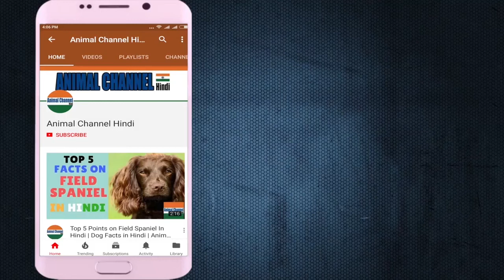Vizsla Dog | amazing facts in hindi | Animal Channel Hindi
Vizsla Dog Originally from Hungary, Vizsla Dog is a medium-sized, short-coated hunting dog that is essentially Pointer in type, although he combines characteristics of both pointer and retriever. An attractive golden rust in color, this "dual" dog is popular in both the field and the show ring due to his power and drive while hunting and his trainability in the home.Vizsla Dog

Dog BreedsVizsla Dog
Vizsla Dog
Vizsla Dog Personality: Gentle, affectionate, energetic and eager
Vizsla Dog Energy Level: Very Active; Born hunting dogs built for long days in the field, Vizsla Dog Vizslas are athletes who thrive on hard exercise
Vizsla Dog Good with Children: Yes
Good with other Dogs: With Supervision
Vizsla Dog Shedding: Seasonal
Vizsla Dog Grooming: Occasional
Vizsla Dog Trainability: Eager To Please
Vizsla Dog Height: 22-24 inches (male), 21-23 inches (female)
Vizsla Dog Weight: 55-60 pounds (male), 44-55 pounds (female)
Vizsla Dog Life Expectancy: 12-14 years
Vizsla Dog Barking Level: Barks When Necessary

मूल रूप से हंगरी से, विज्स्ला एक मध्यम आकार का, लघु-सहानुभूति वाला शिकार कुत्ता होता है जो अनिवार्य रूप से सूचक प्रकार में होता है, हालांकि वह दोनों सूचक और रिट्रीवियर की विशेषताओं को जोड़ता है। रंग में एक आकर्षक स्वर्ण जंग, यह "दोहरी" कुत्ते दोनों क्षेत्र में लोकप्रिय है और शो में उनकी शक्ति और ड्राइव के कारण है जबकि शिकार और घर में उसकी ट्रेनिंग।

डॉग ब्रेंडिज विज्स्ला
Vizsla Dog
व्यक्तित्व: कोमल, स्नेही, ऊर्जावान और उत्सुक
ऊर्जा स्तर: बहुत सक्रिय; क्षेत्र में लंबे दिनों के लिए बनाए गए शिकार शिकारी कुत्ते, विस्सलुस एथलीट हैं जो कड़ी मेहनत पर पनपने लगे
बच्चों के साथ अच्छा: हाँ
अन्य कुत्ते के साथ अच्छा: पर्यवेक्षण के साथ
शेडिंग: मौसमी
सौंदर्य: कभी-कभी
रेलगाड़ी: कृपया उत्सुक करने के लिए
ऊँचाई: 22-24 इंच (पुरुष), 21-23 इंच (महिला)
वजन: 55-60 पाउंड (पुरुष), 44-55 पाउंड (महिला)
जीवन प्रत्याशा: 12-14 वर्ष
बार्किंग स्तर: बार्क जब आवश्यक हो